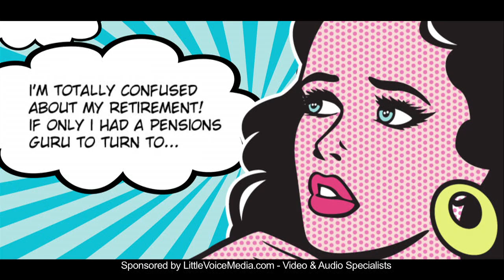JargonFree Radio with guest Dr Ros Altmann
Steve Bee talks to Dr Ros Altmann, Director-General of SAGA about the rapid changing pension systems in the UK. They share their expert knowledge on how pensions need to adapt to current economic stresses on small business and individuals